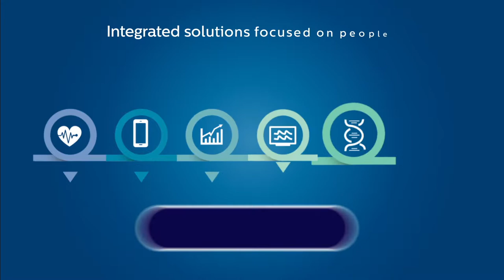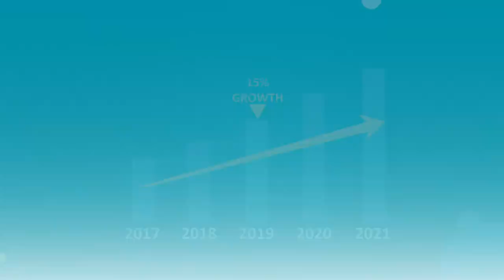VIDEO CORPORATIVO 2019 - PHILIPS